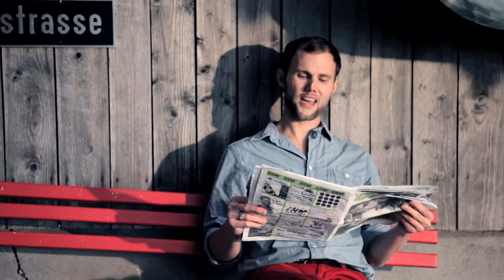Timothy Jaromir - Heartlines (official)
Official Video for Timothy Jaromir's single "Heartlines" taken from the new EP "Flying Jewel", out NOW:

Video Clip Credits:
Director of Photography:
Idea/Script/Creative director
Christina Rieder
Director:
Carlo Esposito, Christina Rieder
Editing: Carlo Esposito
Cast:
Timothy Jaromir, Christina Maria, Noel Bänninger, Rachel Bender, Stefan Schäfer, Benno Hunziker.
Diving instructor:
Photography: Pascal L'eplattenier

Original recording produced by David Gavan Baxter in Toronto, Canada

the musicians:
Timothy Jaromir vocals &  acoustic guitar
David Baxter electric guitar
Christina Maria vocals
Arif Mirabdalbaghi bass
Daniel Neill drums